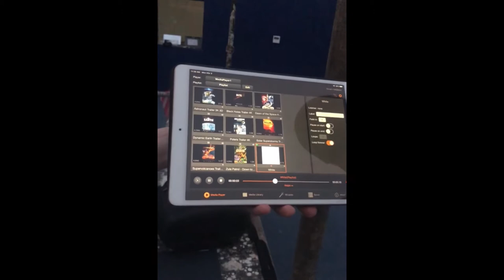Planetarium built in Oman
We did it!  Our company Advanced Sensory Education and Entertainment built a working planetarium in Oman.
From designing to finish we did it all over a period of 2 years.

The projection dome is 9 meters in diameter.
4K projection system for 8 projectors.
The planetarium accommodates 35 people.